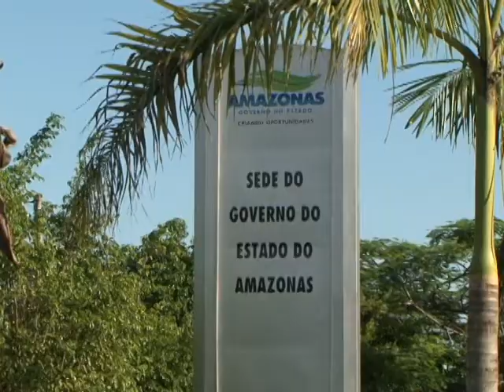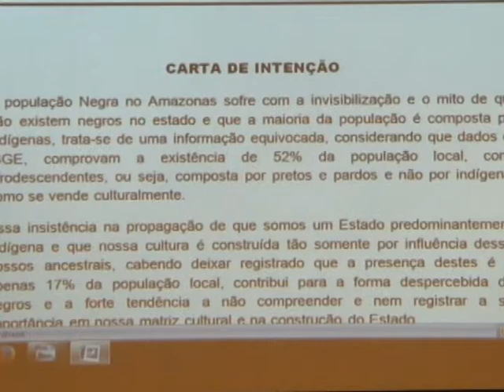Aleam Notícias - 29 de Novembro de 2018 (Quinta-Feira)